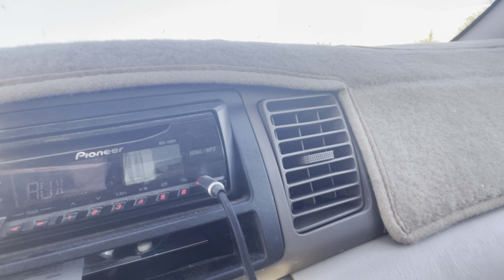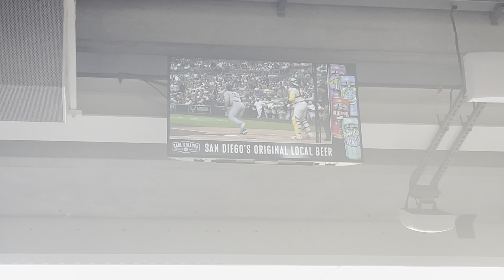Dodgers vs. Padres Vlog 8/4/23 Petco Park: interactions/close up view of Dodgers Dugout pregame